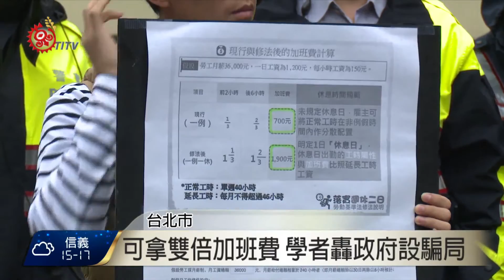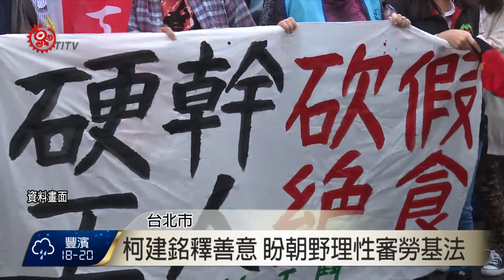拿雙倍加班費 學者轟政府騙勞工 2016-11-10 TITV 原視新聞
勞團高喊「沒有加薪、只有砍假」，勞團10號在行政院前抗議，提出政府推出的勞基法修正案，砍七天假，推一例一休，要讓勞工拿到雙倍加班費，但學者說在90年勞委會函釋，針對月薪制勞工，已經規定休息日出勤享有1.33及1.67倍加班費，根本讓權益倒退。

而律師劉冠廷說，以90年函釋來算，月薪3萬6千元換算時薪150元，若休息日上班應該要拿到1900元加班費，但現行勞動部加班費算法只能拿700加班費，現在卻說要幫勞工加薪，根本在是欺騙勞工。

而在立法院內勞基法爭議也持續延燒，民進黨團總召柯建銘表示願意重審勞基法，不過要求其他政黨不能霸佔主席台、取消朝野協商1個月冷凍期前提，要求理性審查。

而針對勞團疑慮勞動部提出說明，現行前兩小時0.33後兩小時開始0.67倍加班費，少掉的1倍是含在月薪當中並沒有爭議，況且民進黨團總召柯建銘說，目前爭議只在「周休二日」、「砍國定假日」及「特休假」，因此勞基法如何修改，還要看下禮拜委員會各黨團如何處理。